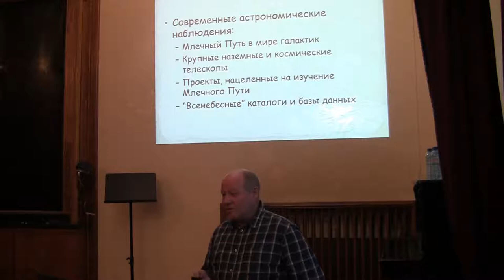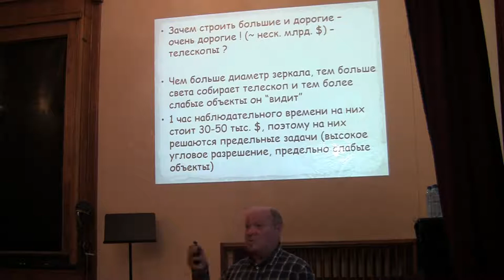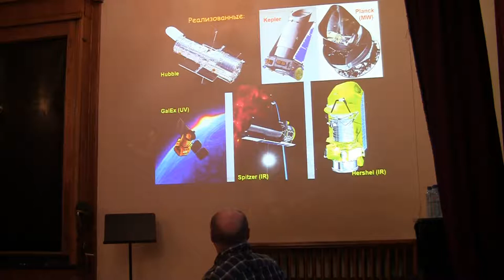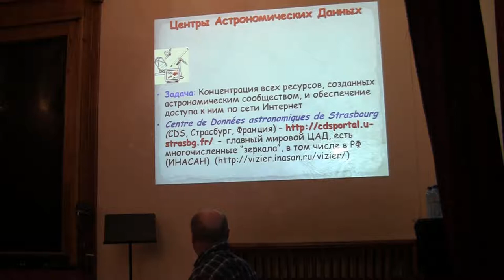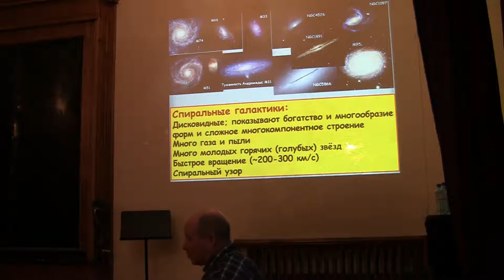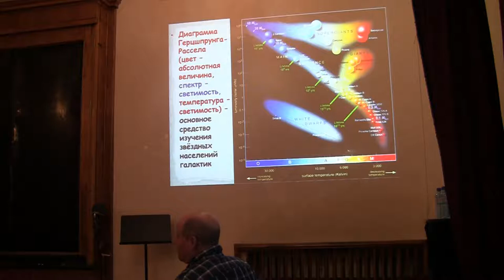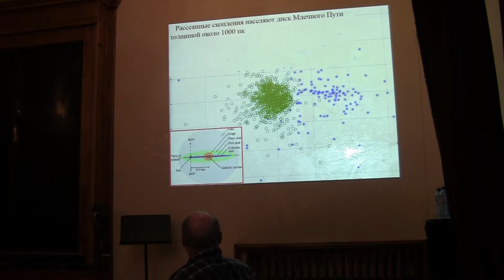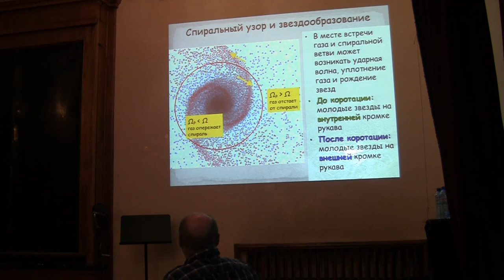Алексей Сергеевич Расторгуев — «Млечный Путь — наша Галактика»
3 января 2019
А. С. Расторгуев — Объединённая лекция на темы «Как устроена Галактика» и «Звездные скопления и звездообразование в Галактике»